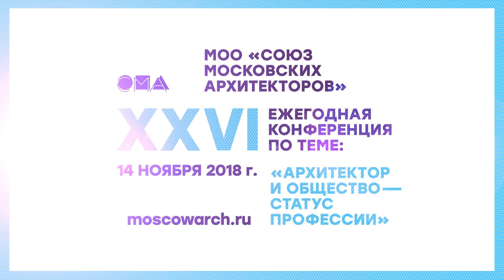Академик РААСН М.В. Шубенков - доклад на XXVI конференции Союза московских архитекторов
Доклад «Кратко о состоянии профессионального образования в области архитектуры и градостроительства в России» академика РААСН Михаила Валерьевича Шубенкова на XXVI конференции Союза московских архитекторов.

"Еще двадцать лет назад профессия была относительно единой — ныне цех разделился на «идеалистов» и «прагматиков», a сделанная ими архитектура – на «художественную» и «коммерческую». У этих двух партий разная, трудно совместимая идеология, цели и задачи. Но самое печальное, что «прагматики», «коммерсанты», стали относиться к старшему поколению исключительно как к конкурентам, разрушив тем самым столетние традиции уважения к опыту старших поколений".